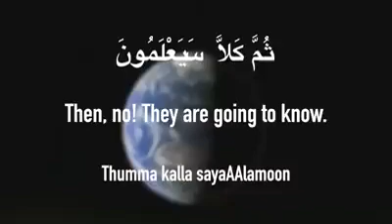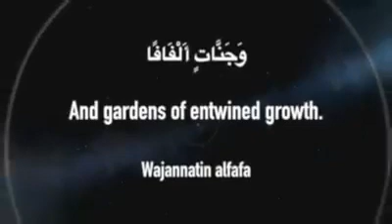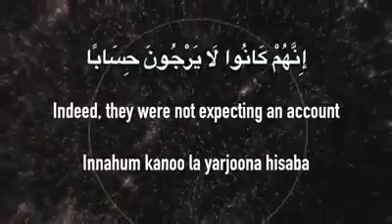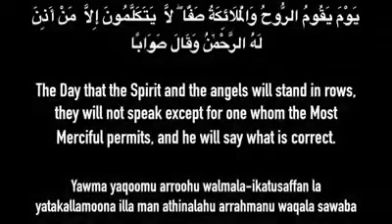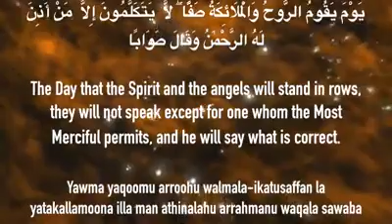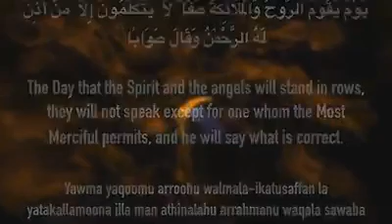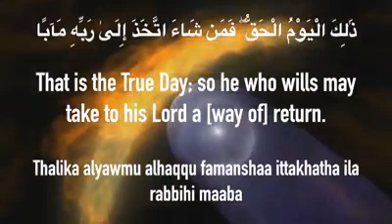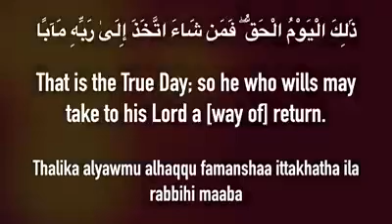SURAH AN NABA (Recitation by sheikh Mishari Rashid Al Afasi